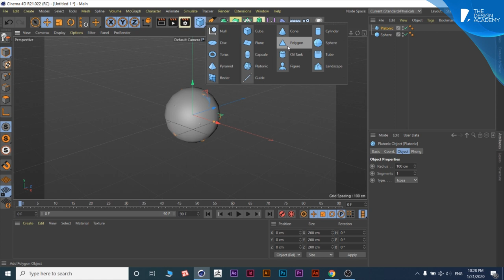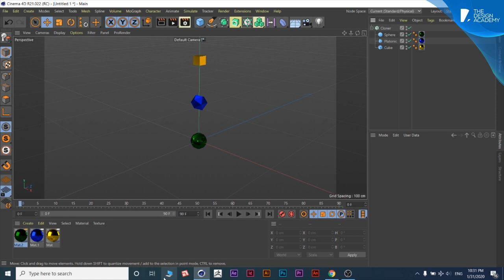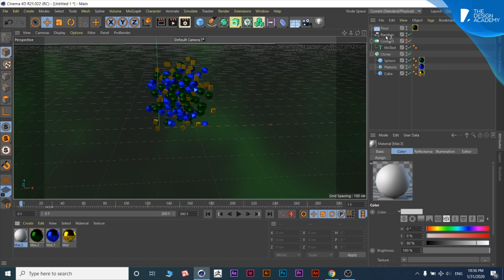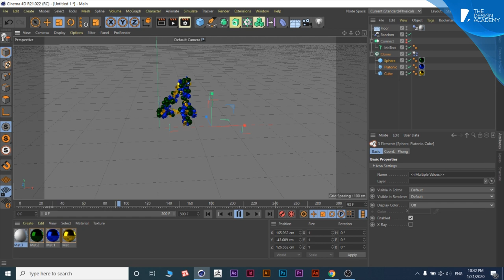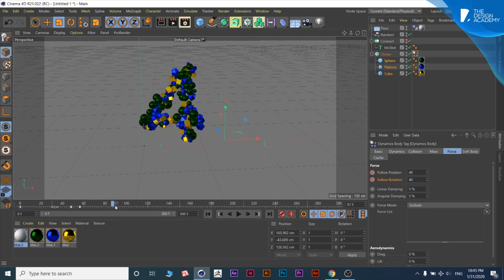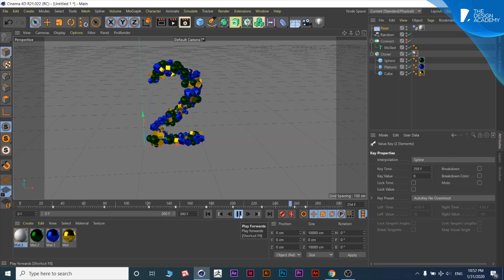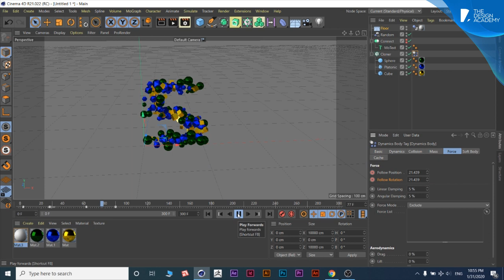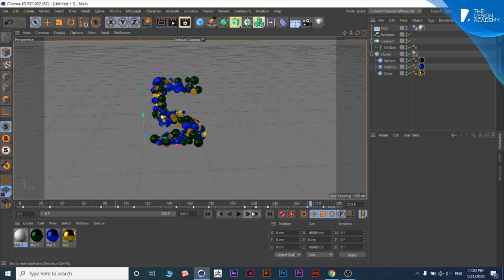Cinema 4D Cloner Tutorial (Easy Cinema 4d Tutorial for beginners)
You will learn how to animate different objects in create an object from it.It is easy tutorial and you can do it without plugin.

Tutorial by: Haseebullah Afghan
Instructor at Design Academy

Design Akademie
Unser Facebook:

أكاديمية التصميم
لدينا الفيسبوك: